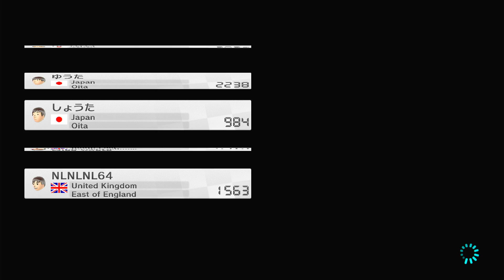Mario Kart 8 - Online Play #10 (Global) (Short gameplay)